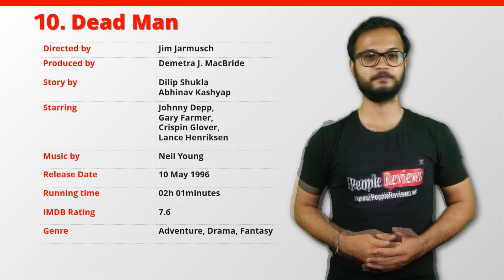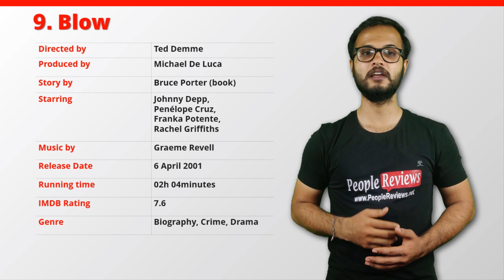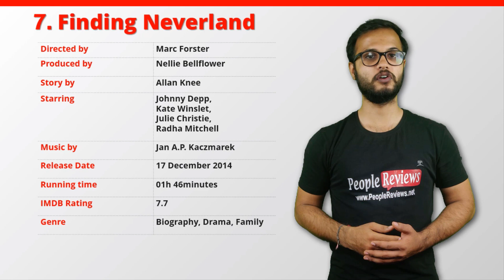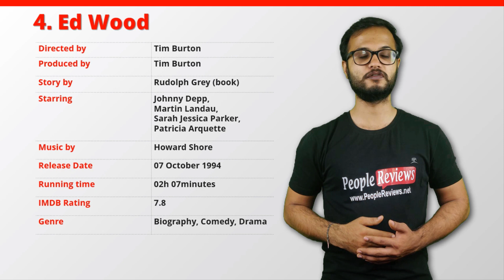Best Johnny Depp Movies of All Time – Top 10 List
Top 10 Best Johnny Depp Movies of All Time. You Can Get Even More List on Our

0:00 Subscribe to Our Youtube Channel and Press the Bell Icon for Latest Updates
0:10 Best Johnny Depp Movies of All Time
0:15 Dead Man
0:43 Blow
1:11 Fear And Loathing In Las Vegas
1:39 Finding Neverland
2:08 Donnie Brasco
2:37 What’s Eating Gilbert Grape
3:05 Ed Wood
3:36 Edward Scissorhands
4:04 Pirates Of The Caribbean: Curse Of The Black Pearl
4:30 Platoon

Here is a List of Top 25 Best JohnnyDepp Movies of All Time